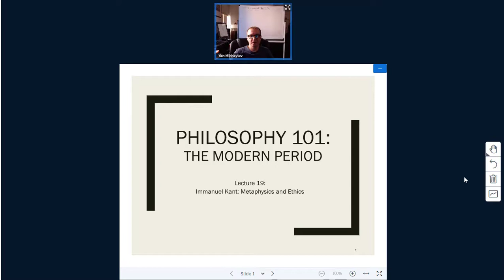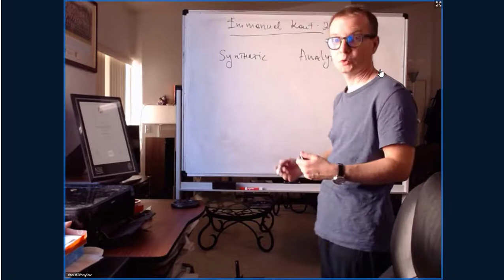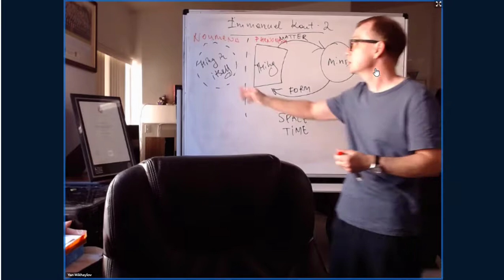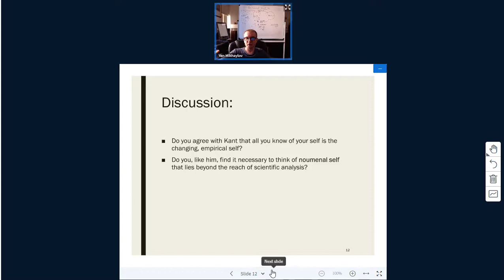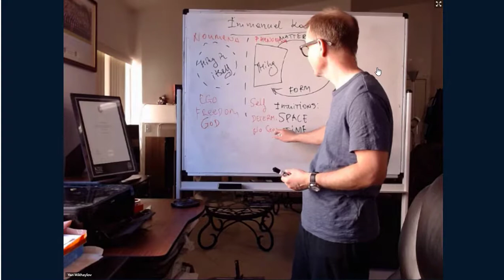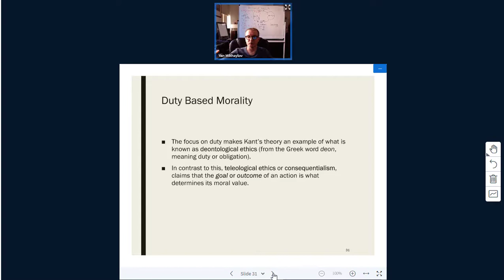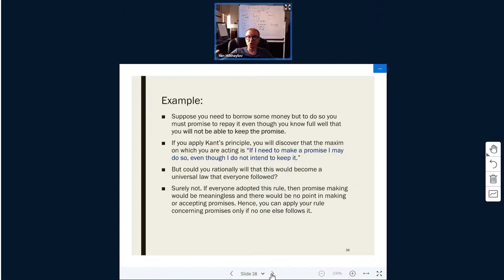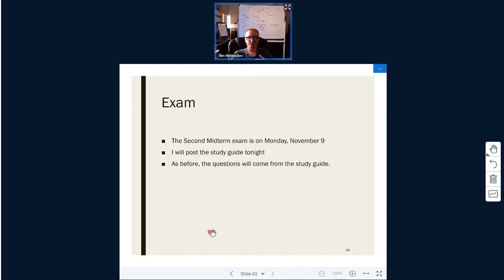Kant - Metaphysics and Moral Philosophy